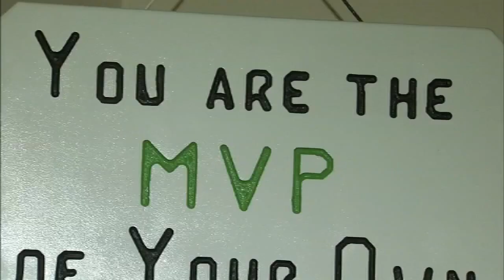6 ABC News - Delaware County program tackling opioid epidemic